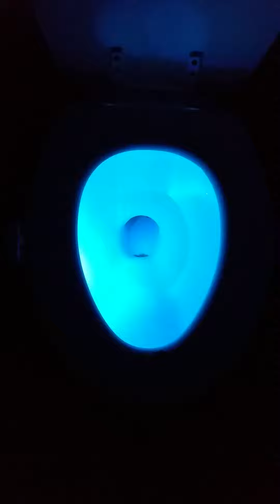Best motion activated toilet light.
The different colors of the toilet light

Product info